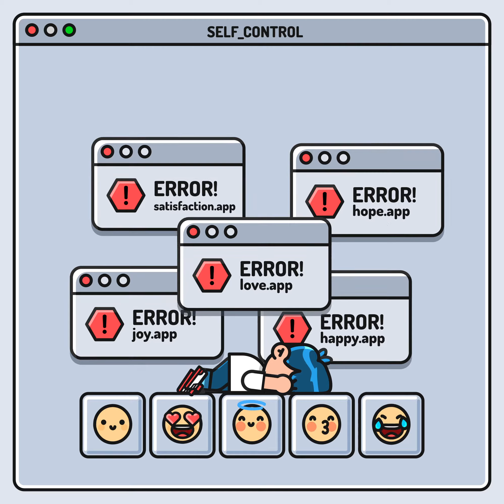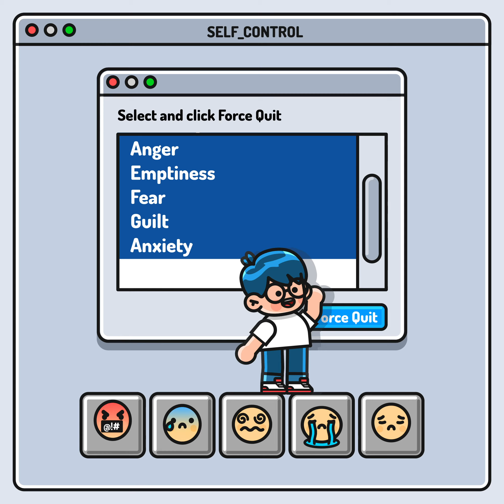Self Control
At the end of the day, you hold the power to regulate and manage all of your emotions.